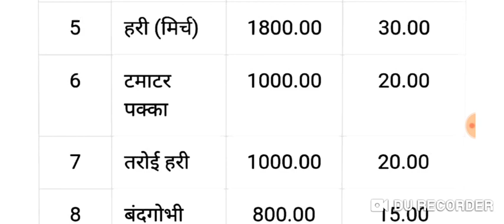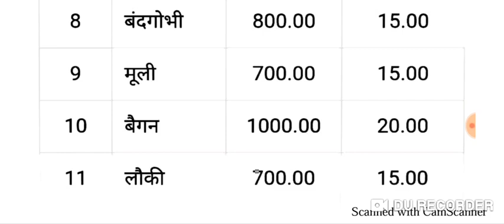15 मई 2020 सब्जी मंडी ताजा भाव, आलू प्याज ताजा रेट, potato rate today, Onion rate today, Sabji